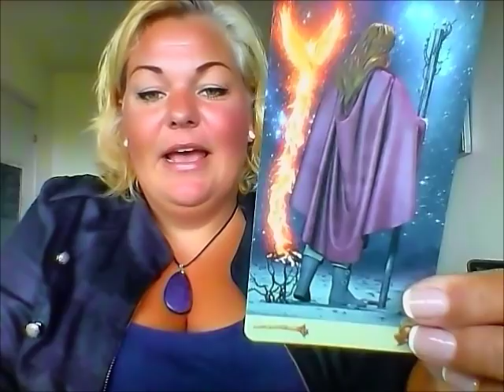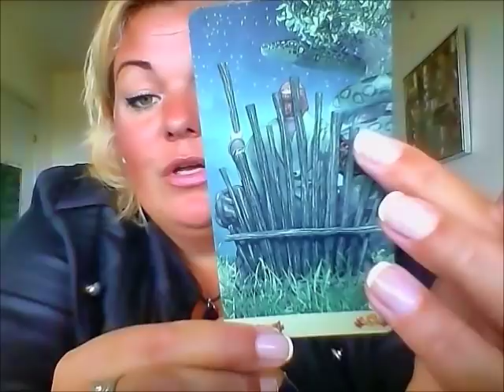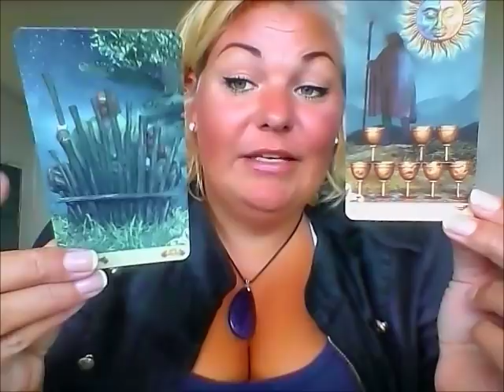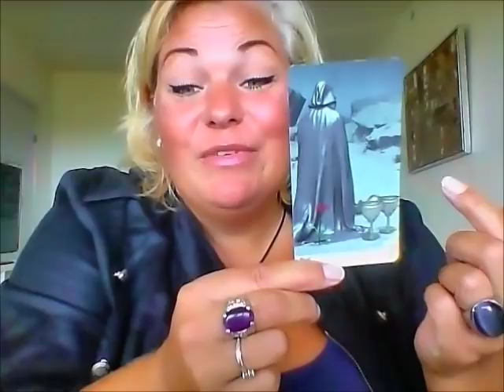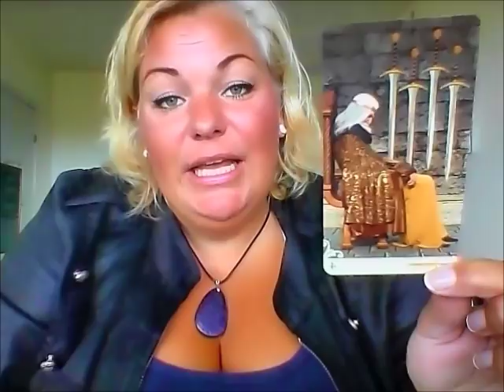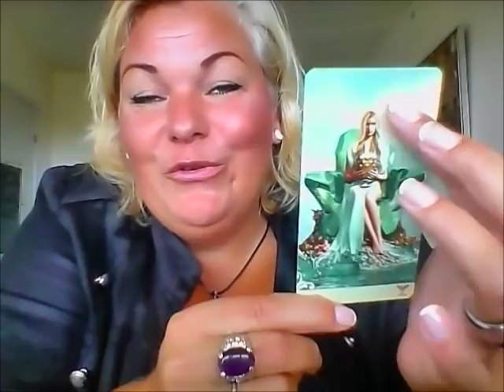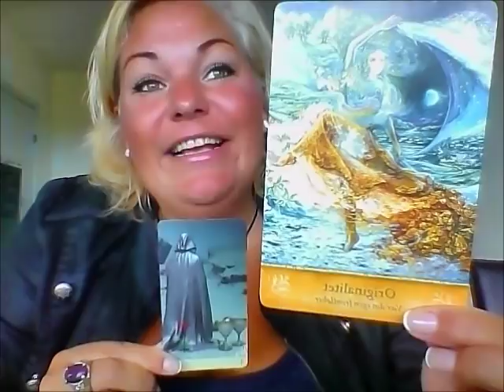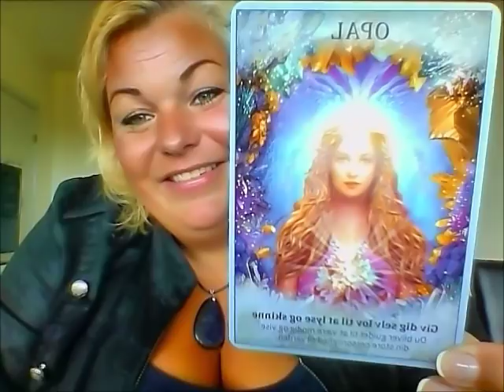Vægt september: Stor udvikling medfører fremgang, glæde og lykke.